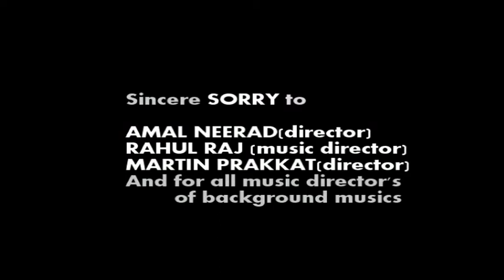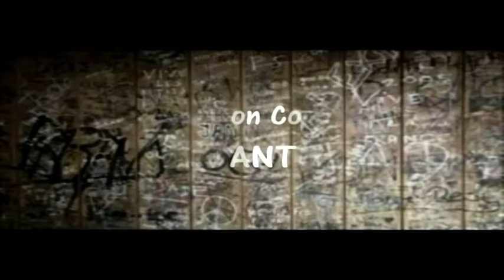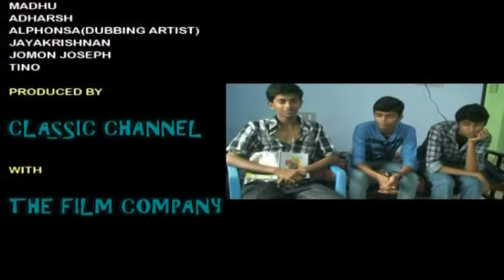STORY SCREENPLAY DIALOGUE - malayalam short film 2013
THIS IS SMTHNG SERIOUS
This our first project ,,, so there will some mistakes plz forgive us ,,, and we need your support ... so comment for the improvement
WRITTEN AND DiRECTED | Anand
PRODUCED | classic channel $ film company
MUSIC N BG SCORE | Gauri laksmi
CINEMATOGRAPHY | Muralee krishnan
VFX N EDITED | Sandeep Pradeep
CAMERA | Jithin Shaji
we also include at sincere sorry list ,,Sir.Alphonse putheran.